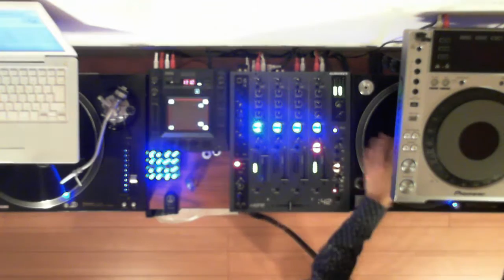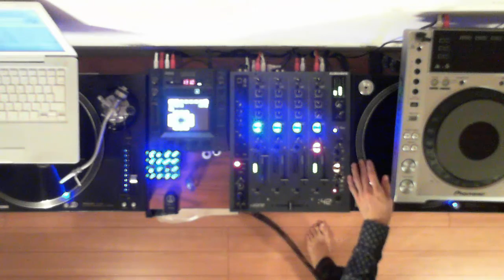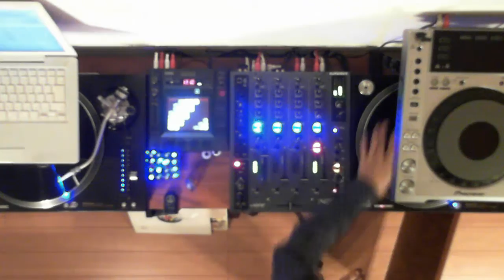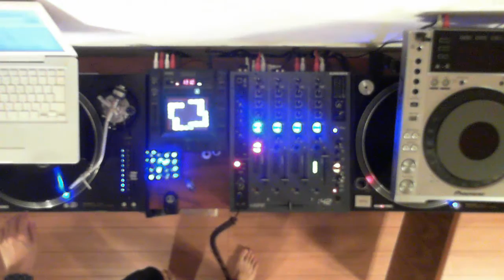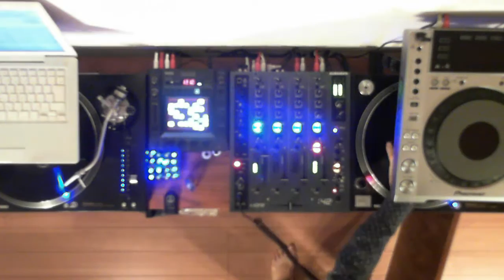Akufen MIX #160809 (Selected and Mixed by TJMT)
Akufen MIX #160809
01. Akufen - Theo's Theory (To Theo Parrish) [0:00]
02. Akufen - Premiere Tournee [4:25]
03. Process - Pelican Remix (Akufen Mix) [7:05]
04. Akufen - Oral 05 [9:48]
05. Akufen - Quebec Nightclub [11:57]
06. Akufen - Severed finger samba [14:53]
07. Nefuka(Akufen) - Sllecniard [18:08]
08. Akufen - Cop Porn And Popcorn (Edit) [22:57]
09. Akufen - Heaven Can Wait [26:58]
10. Luke Solomon feat. Natalie Broomes - Say Something (People Stamp Your Feet)(Akufen Remix) [30:20]
11. Akufen - Little Hop Of Horror [33:38]